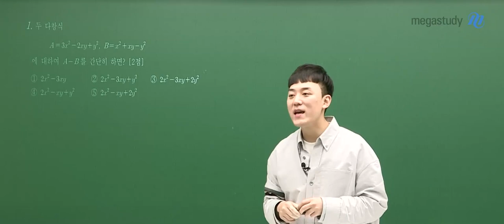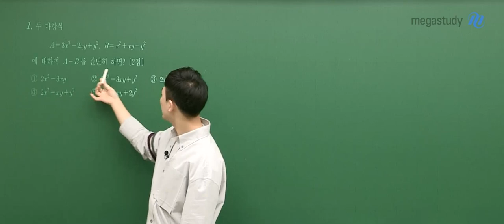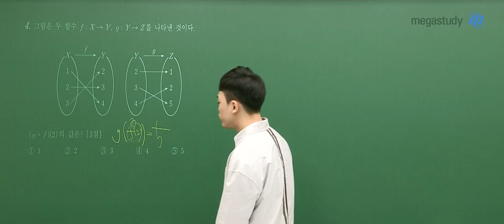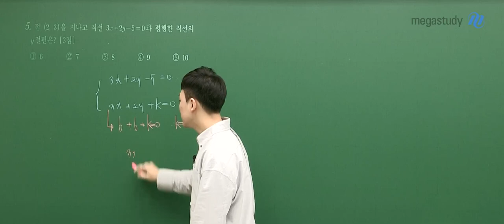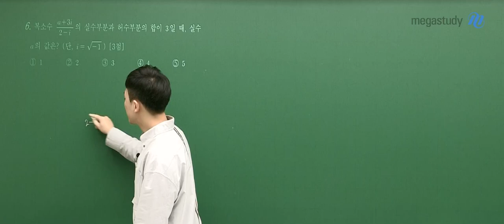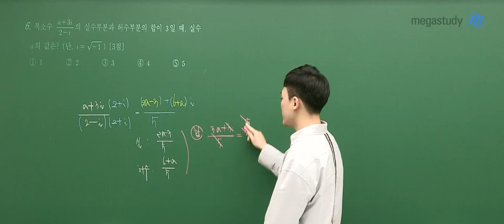[메가스터디] 수학 하정민쌤 – 3월 학력평가 고2 수학 해설강의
2022년 3월 시행된 고2 학력평가!
수학에 빠지는 시간 하정민 선생님의
고2 수학 해설강의 일부를 공개합니다.

- 하정민 선생님에 대해 더 알고 싶다면?